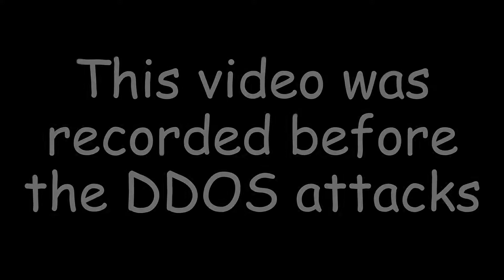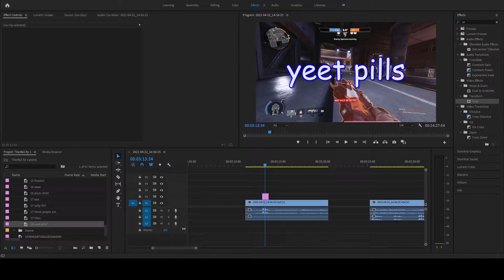Standby for Titanfall | Tintanfall 2 | Multiplayer 1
Titanfall 2 but it's 2021. I seem to have lost my touch.

Specs:
AMD Ryzen 2600
NVIDIA 2070 Zotac MINI
32Gb RAM at 3200hz
ASUS TUF Gaming X570